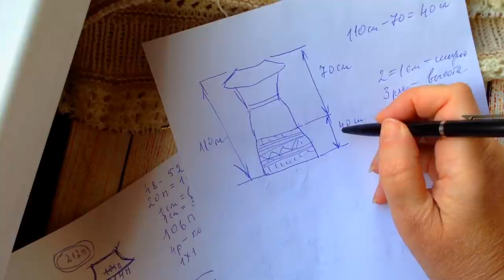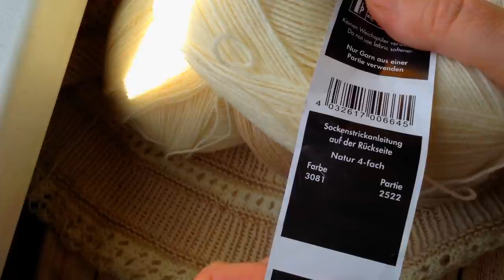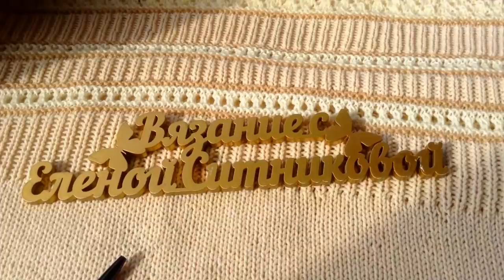растет ! Выкрутилась из положения Вяжем юбку-волан Хорошая мысля опосля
Вязание с Еленой Ситниковой Благодарю за просмотр рекламы на моем канале! Если вы хотите и у вас есть возможность поддержать меня материально , карта Сбербанка 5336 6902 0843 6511 до 07/21 яндекс деньги moon1105 кошелек № 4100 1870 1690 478 вязание вязаниеспицами простойузор спицы крючок дляначинающих спица вязаниеселенойситниковой еленаситникова ситникова Платье спицами растет ! Выкрутилась из положения Вяжем юбку-волан Хорошая мысля опосля